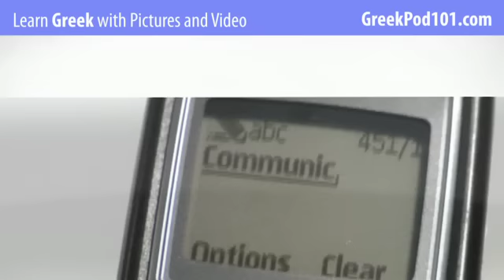Learn Greek with Video - Talking Technology in Greek